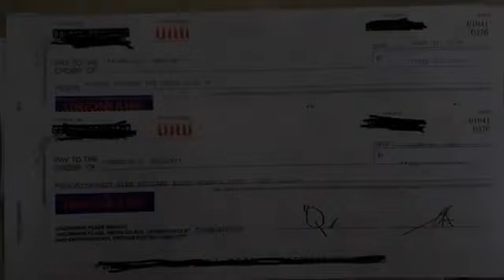SUCCESS STORY OF MS IYA BASILA